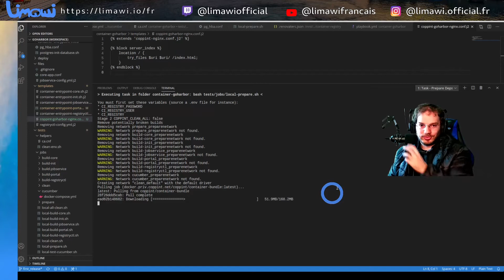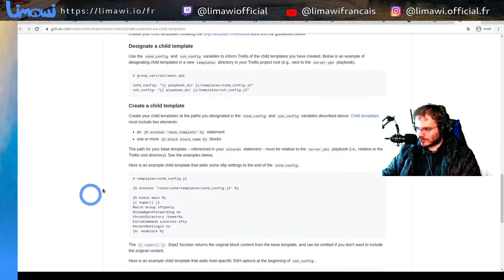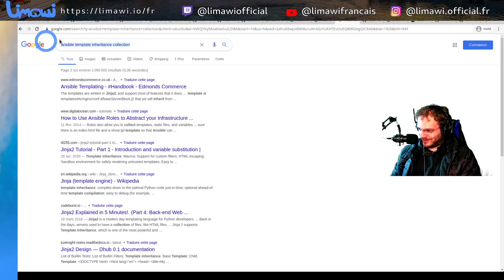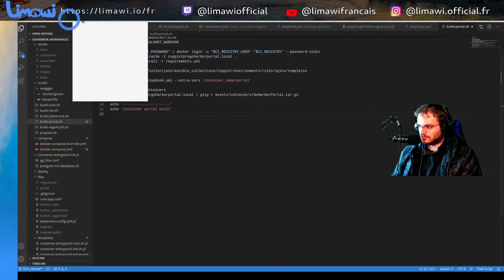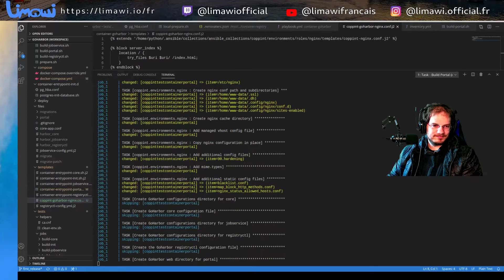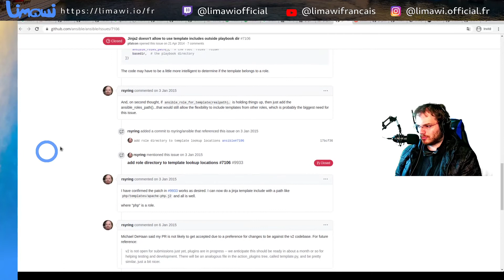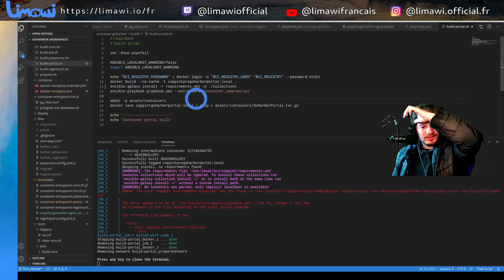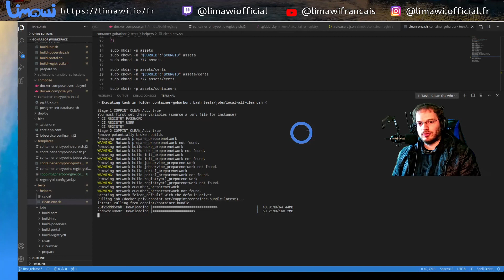GoHarbor, Ansible template inheritance | Replay stream du 26 janvier 2021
On s'intéresse à l'inheritance des templates entre collections ansible​ pour GoHarbor​.